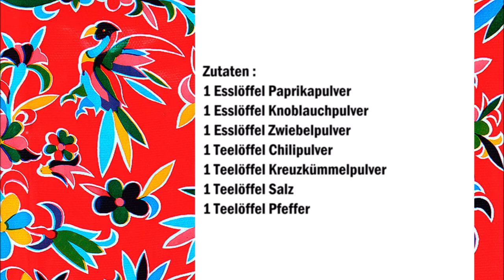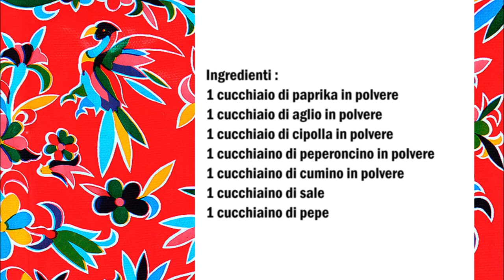Taco Gewürzmischung / Miscela di spezie per i Tacos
Deutsch :
1 Esslöffel Paprikapulver
1 Esslöffel Knoblauchpulver
1 Esslöffel Zwiebelpulver
1 Teelöffel Chilipulver
1 Teelöffel Kreuzkümmelpulver
1 Teelöffel Salz
1 Teelöffel Pfeffer

Alle Gewürze mit einnander gut vermischen und in ein Gewürzglass aufbewahren oder direkt für Gericht wie Tacos oder ähnliche Gericht verwenden

Italiano :
1 cucchiaio di paprika in polvere
1 cucchiaio di aglio in polvere
1 cucchiaio di cipolla in polvere
1 cucchiaino di peperoncino in polvere
1 cucchiaino di cumino in polvere
1 cucchiaino di sale
1 cucchiaino di pepe

Mescola bene tutte le spezie e conservale in un barattolo di spezie o utilizzare direttamente per piatti come tacos o piatti simili